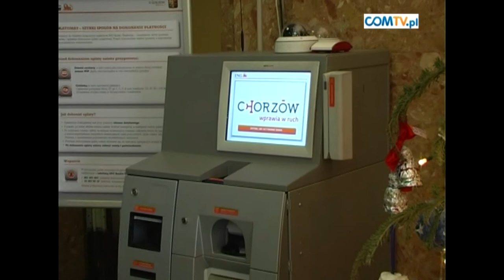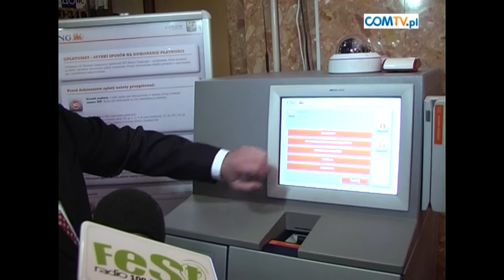CHORZOWSKI SERWIS INFORMACYJNY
W tym wydaniu: automatyczna kasa w Urzędzie Miasta, koncert dla środowisk twórczych, "Biały Orlik" darmowy dla dzieci, Marcin Baszczyński znów na Cichej, chorzowianie wspierają WOŚP, dobry tydzień chorzowskich szczypiornistek, Clearex pokonuje AZS UŚ Katowice.